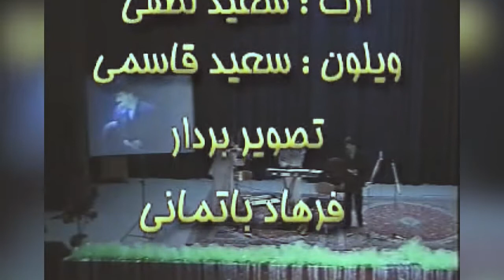Hamid Hamidi - Tehran Concert 2000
"Experience the magic of Hamid Hamidi's unforgettable Tehran Concert in the year 2000. Join us as we revisit this iconic performance by the renowned Kurdish singer and musician. Immerse yourself in the soulful melodies and captivating stage presence that made this concert an extraordinary musical event.

"Welcome to the official YouTube channel of Hamid Hamidi.

Hello, everyone! I'm Mardin Hamidi, and I want to express my deep love for my father, Hamid Hamidi. He was a famous Kurdish singer and musician who left us too soon. However, his music still touches the hearts of many today. I feel incredibly lucky to have had such an amazing father who brought happiness to people's lives.

I'm honored to share his art on YouTube and social media. My goal is to keep his legacy alive for many years to come.

I love my father very much, and he will always have a special place in my heart.

Let's celebrate the legacy of hamidhamidi and the journey of mardinhamidi together."